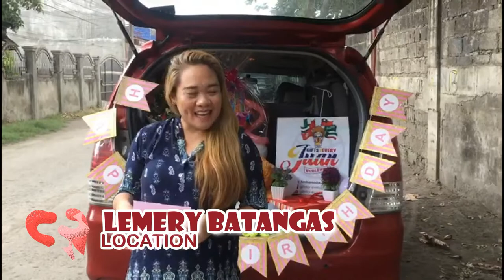Eddie Tolentino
HOW?!

📱m.me/gifts4everyjuan.ph.